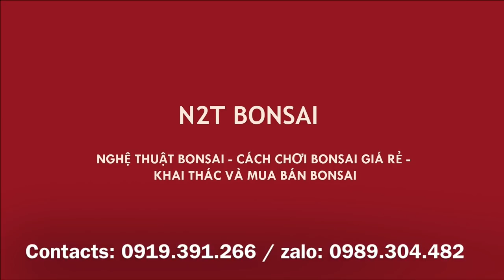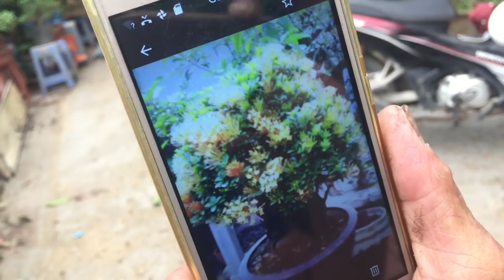LIỆU CÓ GHÉP ĐƯỢC MAI CHIẾU THỦY VÀO CÂY BỒ ĐỀ??? - KỸ THUẬT GHÉP CÂY BONSAI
Kỹ thuật ghép cây bonsai, bất kỳ cây gì cũng có thể ghép được với nhau.